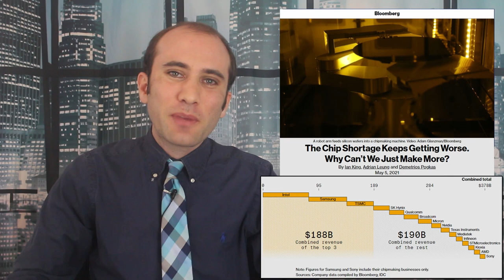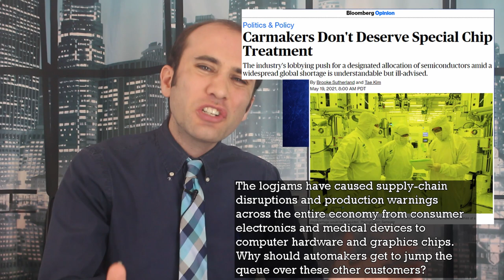The World’s Microchip/Semiconductor Shortage, Explained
The world is demanding more microchips than factories can produce. This is leading to a chip shortage limiting production for cars and electronics. Here’s what’s happening and how politicians are planning to avoid this crisis happening again.